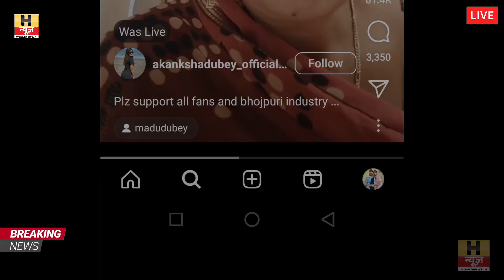भोजपुरी की ताज़ा खबरे | 31 July 2023 | Bhojpuri News | Pawan Singh | Khesari Lal | H News BHojpuri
h news bhojpuri
breaking news
bhojpuri news
bhojpuri actress
bhojpuri
akanksha dubey bhojpuri song
bhojpuri actress akanksha dubey
bhojpuri actress akanksha dubey death
bhojpuri song
bhojpuri movie
bhojpuri actress death case
bhojpuri actress akansha dubey
bhojpuri actress suicide
new bhojpuri song
bhojpuri songs
bhojpuri cinema
bhojpuri video